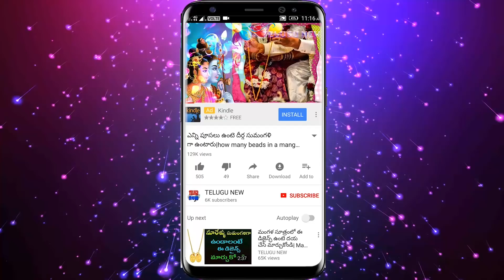భార్య ఇలా చేస్తే భర్తకు ఉన్న ఆ అలవాటు వెంటనే క్షణాల్లో మానేస్తారు | TeluguNew channel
Telugu New భార్య ఇలా చేస్తే భర్తకు ఉన్న ఆ అలవాటు వెంటనే క్షణాల్లో మానేస్తారు | TeluguNew channel | TeluguNew